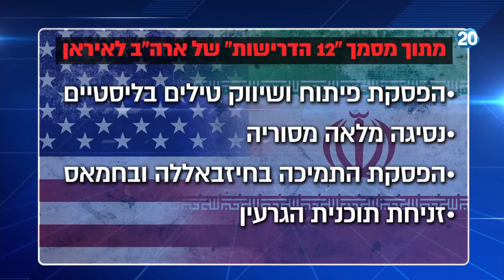היום הזה - העימות עם טורקיה - ארדואן: "נבחן את המשך היחסים עם ישראל, בעיקר את היחסים הכלכליים"